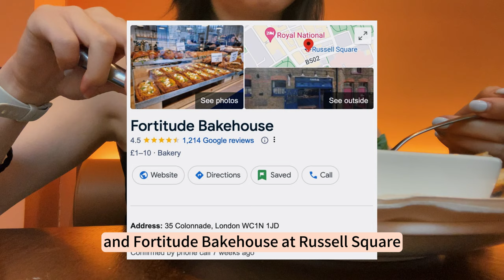Anxious and Cure | Making peace with myself | Living abroad alone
It has been a while - I was away for holidays and I had to spend some time to catch up on work and cope with some other changes in life.
In this video, I'm sharing my thoughts as someone moving to/ living in a big city in their 20s. I talk about the trigger of the feeling, how exactly I feel, and how I cope with it whilst sharing some of my favourite places in central London. I hope you enjoy.